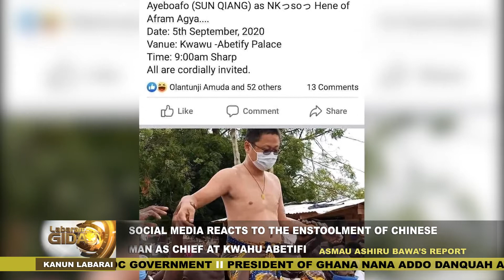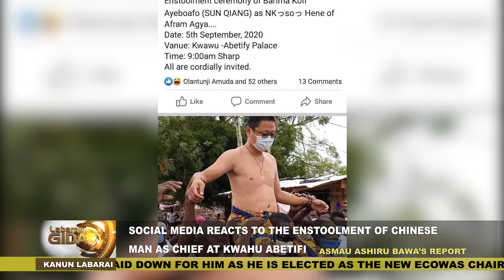LABARAN GASKIA TV (GASKIA TV NEWS)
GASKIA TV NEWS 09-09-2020